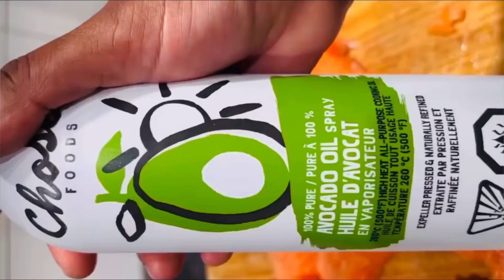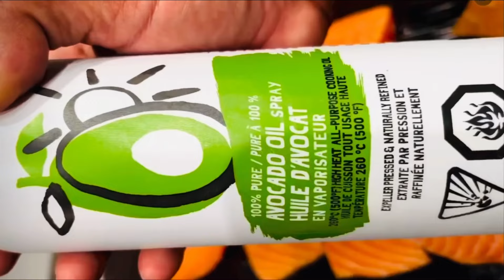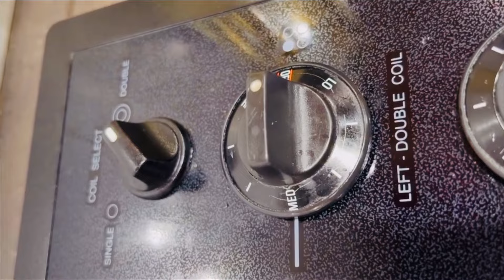three different ways of cooking salmon fish | how to cook salmon fish filet 🤤fish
how to cook salmon fish filet with different types,how to cook salmon fish fillet,how to make salmon fish fillet,how to cook salmon fish steak

—0:00-0:59 Skewers grilled salmon
—0:59–1:55 Air-fry honey jerk salmon
—1:56-3:00 Pan fry salmon

—Part 1-skewers grilled salmon.
-Ingredients:-
-salmon fish
-salt,black pepper and avocado oil spray
Steps:-
-cut your salmon in to cubes
-spray some avocado oil in it and mix it well let it marinate for 10 minutes
-after 10 minutes put it on a skewer and pre heat your grill on a 450 -500 degree F
-Flip once, and you’re done. To ensure the the fish holds together and doesn’t fall apart or stick to the grill grates

—part 2-Air-fry honey jerk salmon
-ingredients:-
-salmon
-jerk seasoning
-2tbsp of honey
-3tbsp of water
Steps:-
-apply seasoning on to the salmon and let it rest for 30 minutes
-Air fry at 400F for 10 minutes
-add 2tbsp of honey and 3 tbsp of water to a pan and let it boil for 2 minutes then add the salmon and glaze it with the mixture and serve

—part 3-pan fry salmon
-ingredients:-
-salmon
-black pepper, garlic powder,paprika, and salt
- olive oil
-steps:-
-Cut your salmon in to big bits or pieces
-add your seasoning to the filet mix properly and let it marinate for 30 minutes
-add some oil to the pan pre heat it and fry your salmon
-Flip once, and you’re done. To ensure the the fish holds together and doesn’t fall apart thanks for watching if you like this recipe please don’t forget to subscribe like share and leave a comment below in the description box